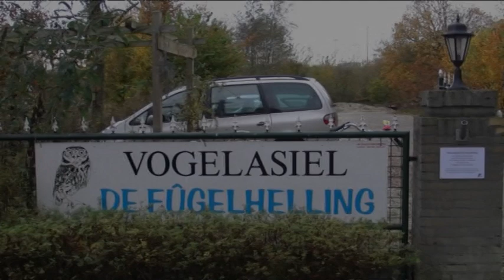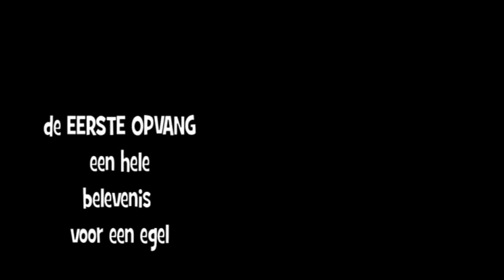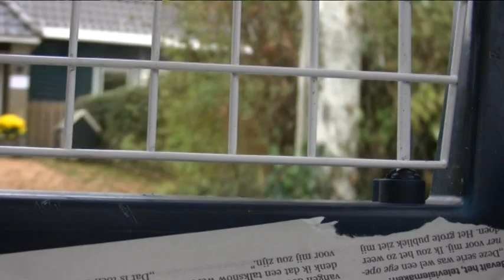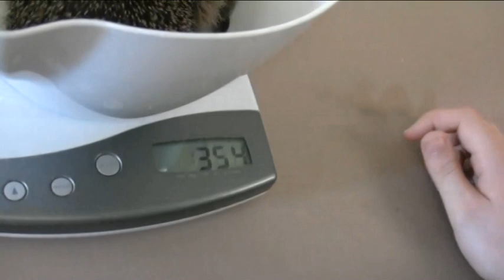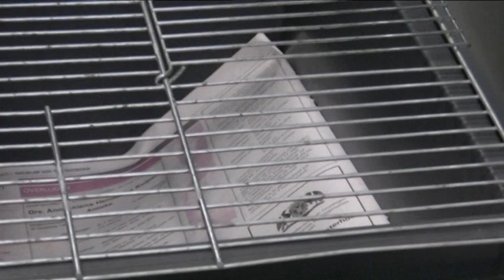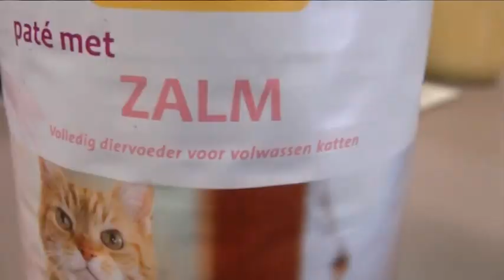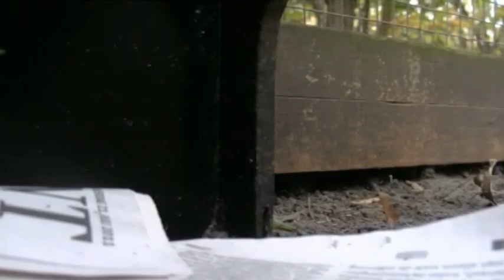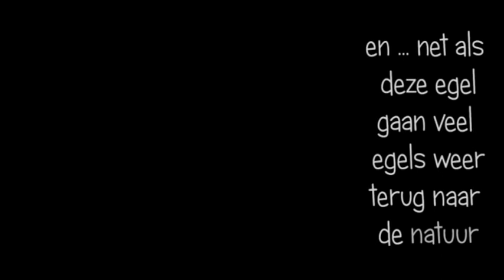K3CD en K4CD : Commercieel Design doet opdracht voor Fûgelhelling.avi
Michael Zielstra, Kelvin Elema en Lesley Klein hebben tijdens hun vierde jaars stage een filmopdracht gedaan voor Vogelasiel de Fûgelhelling te Ureterp.
Deze film moest de egel in de Fûgelhelling als thema hebben.
Na veel storyboards, scripts, camerawerk, spotlisten en monteren hebben ze een filmpje gemaakt waar de beheerders en het bestuur van Vogelasiel de Fûgelhelling heel tevreden mee waren.